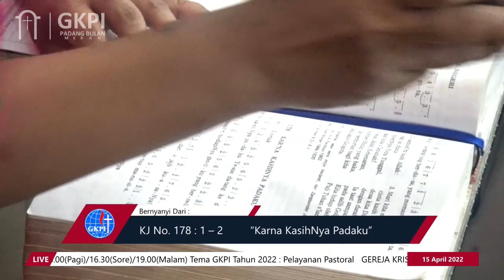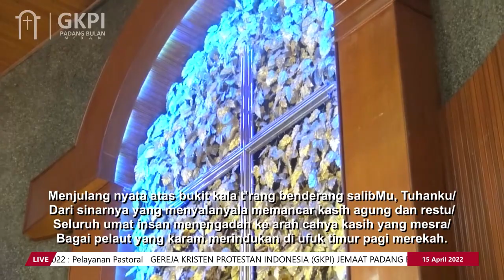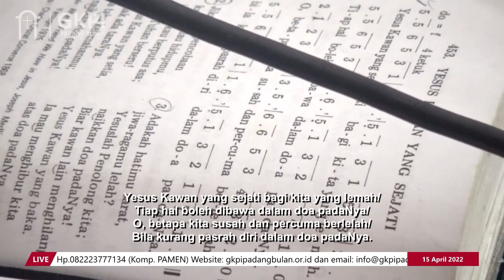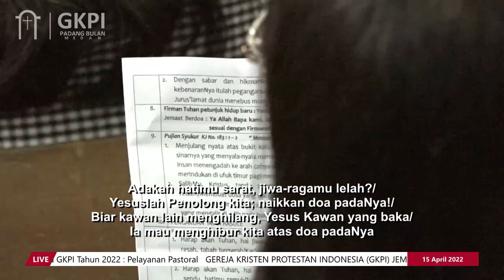IBADAH JUMAT AGUNG (BAHASA INDONESIA) | JUMAT, 15 APRIL 2022